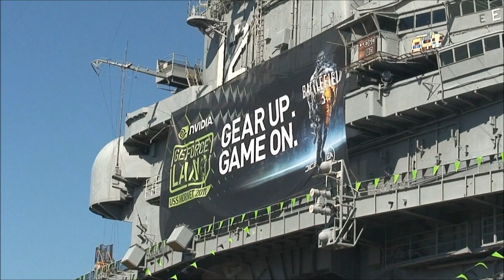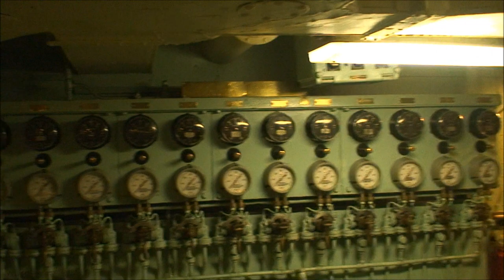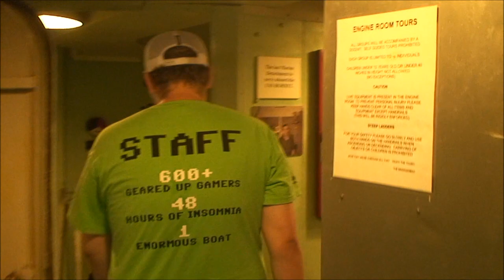NVIDIA GeForce LAN: Tour of the USS Hornet (Part 1)